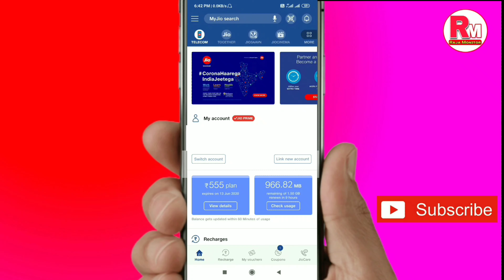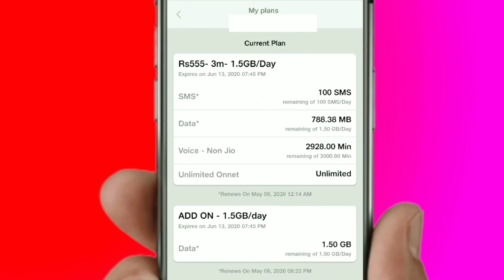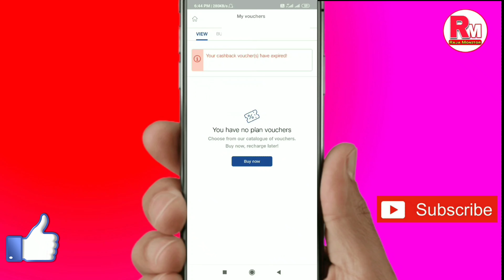How to check data balance in jio | Jio ka data kaise check kare | Check data usage in jio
Hello friends swagat hai aapka raja monitor channel ke ek naye fresh video par dosto is video me maine aapse share kiya hai jio data usage or plan validity Kaise check kiya jata hai isike bare me aur bhi bohot kuch too dosto mujhe ummeed hai ki aapko ye video bohot pasand aayega thanks for watching this video.

Into background music source / credit - Ncs sound